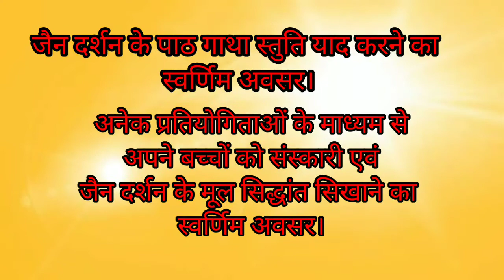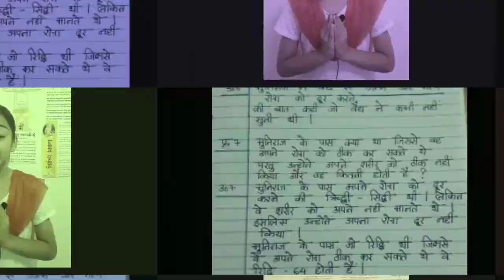वीतराग विज्ञान पाठशाला, जबलपुर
वीतराग विज्ञान पाठशाला द्वारा आयोजित घर, घर पाठशाला ऑनलाइन पाठशाला।